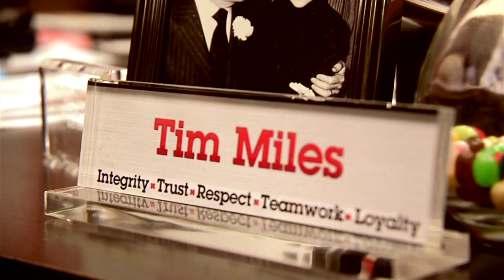Nebraska Basketball Show Episode 8 Intro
NBS S1 E8 Seg1